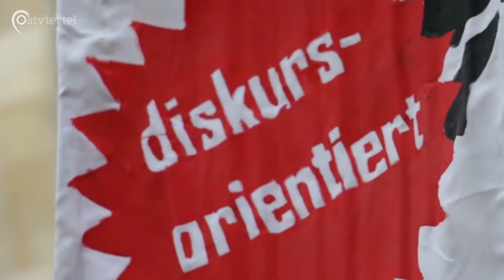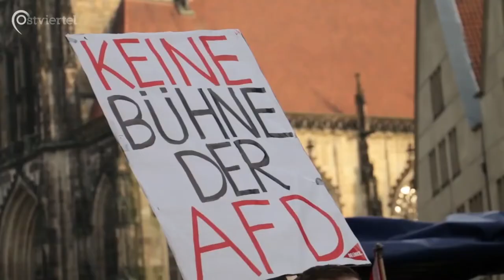tacheles - Klartext im Ostviertel | Bürgermedien Live!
Ob im Alltag oder im Netz - Rassismus und Diskriminierung lassen sich überall wiederfinden. In der heutigen Zeit steht dem eine stetig wachsende Bewegung entgegen. Doch wie wird man Teil dieser Bewegung? Wie kann man Rassismus effektiv verhindern?

Genau zu diesem Thema stellten Thomas Nufer, Carsten Peters und Tahirou Oppong unter der Moderation von Ismet Nokta in der Sendung Tacheles - Klartext im Ostviertel hier im Bennohaus ihre persönliche Sichtweise dar und trugen gemeinsam zusammen, wie man gegen Rassismus vorgehen kann.

Die Sendung wurde live auf dem YouTube-Kanal des Ostviertel-Magazins am 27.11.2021 ausgestrahlt und findet statt im Rahmen des Projekts “Bürgermedien Live!”. Durchgeführt wird das Projekt vom medienforum münster und dem Arbeitskreis Ostviertel e. V. im Bennohaus. Das Projekt wird von der Landesanstalt für Medien NRW im Rahmen des Programms „Mediale Partizipation im lokalen Raum“ gefördert.